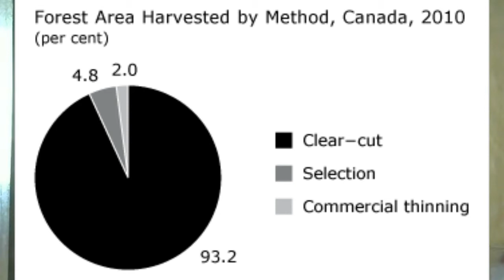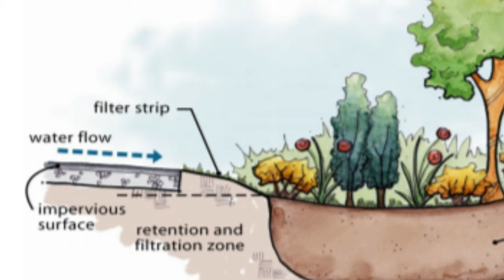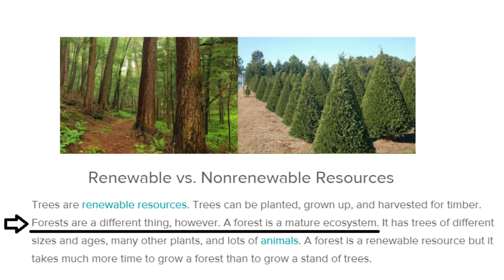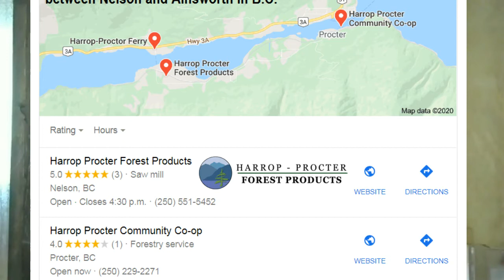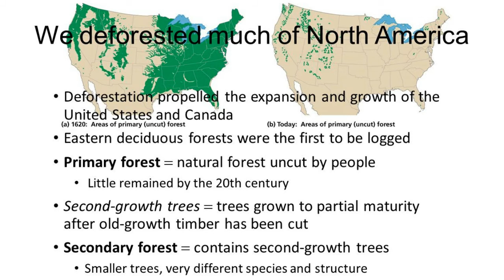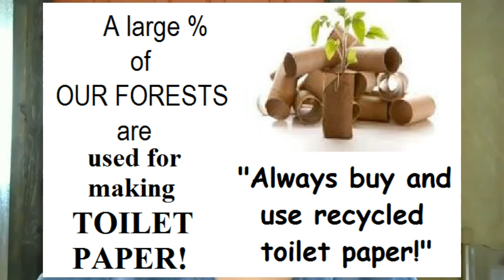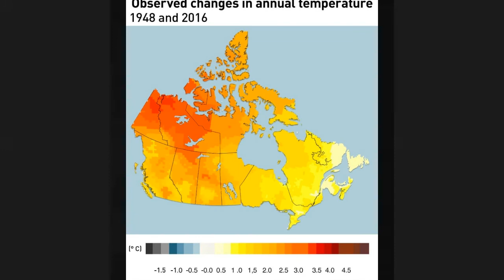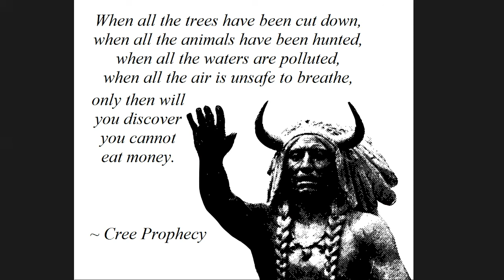Pod 4: Forestry & Floods: How We All Can Help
Kat Nip interviews Jennifer Houghton, documentary filmmaker and co-founder of the Boundary Forest Watershed Stewardship Society, about floods and the myths about forestry in Canada. Is B.C. the Amazon of the North, being deforested? How can we help?